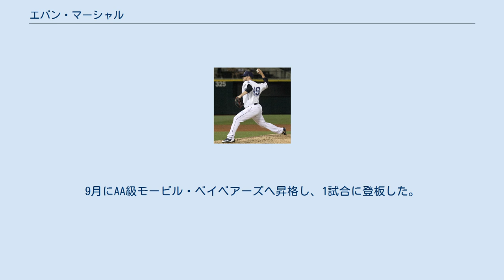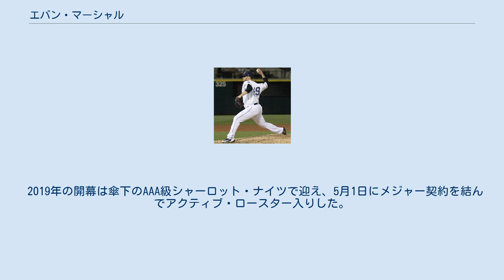エバン・マーシャル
エバン・パトリック・マーシャル（Evan Patrick Marshall, 1990年4月18日 - ）は、アメリカ合衆国カリフォルニア州サンタクララ郡サニーベール出身のプロ野球選手（投手）。
右投右打。
 2011年のMLBドラフト4巡目（全体124位）でアリゾナ・ダイヤモンドバックスから指名され、プロ入り。
契約後、傘下のA-級ヤキマ・ベアーズでプロデビュー。
11試合に登板して0勝0敗2セーブ、防御率0.75、13奪三振と好投し、7月にA+級バイセイリア・ローハイドへ昇格。
15試合に登板して0勝1敗4セーブ、防御率1.59、18奪三振を記録した。
9月にAA級モービル・ベイベアーズへ昇格し、1試合に登板した。
 2012年はAA級モービルでプレーし、42試合に登板して6勝3敗16セーブ、防御率3.51、27奪三振を記録した。
 2013年はAAA級リノ・エーシズでプレーし、54試合に登板して3勝6敗3セーブ、防御率4.34、59奪三振を記録した。
 2014年は開幕をAAA級リノで迎え、5月6日にダイヤモンドバックスとメジャー契約を結んでアクティブ・ロースター入りした。
同日のミルウォーキー・ブルワーズ戦でメジャーデビュー。
1点ビハインドの6回裏2死から登板し、1.1回を無安打無失点2奪三振に抑え、直後の8回表にダイヤモンドバックスが逆転したため、メジャー初勝利を挙げた。
 2015年は13試合に登板して0勝2敗、防御率6.08、7奪三振を記録した。
 2016年は15試合に登板して0勝1敗、防御率8.80、9奪三振を記録した。
 2017年3月28日にDFAとなった。
 2017年4月4日にウェイバー公示を経て、シアトル・マリナーズへ移籍した。
8月2日にマイナー契約で傘下のAAA級タコマ・レイニアーズへ配属された。
 2017年11月30日にクリーブランド・インディアンスとマイナー契約を結び、2018年のスプリングトレーニングに招待選手として参加することになった。
 2018年の開幕は傘下のAAA級コロンバス・クリッパーズで迎え、5月3日にメジャー契約を結んでアクティブ・ロースター入りした。
9月1日にDFAとなり、4日にマイナー契約でAAA級コロンバスへ配属された。
 2018年10月30日にシカゴ・ホワイトソックスとマイナー契約を結び、2019年のスプリングトレーニングに招待選手として参加することになった。
 2019年の開幕は傘下のAAA級シャーロット・ナイツで迎え、5月1日にメジャー契約を結んでアクティブ・ロースター入りした。